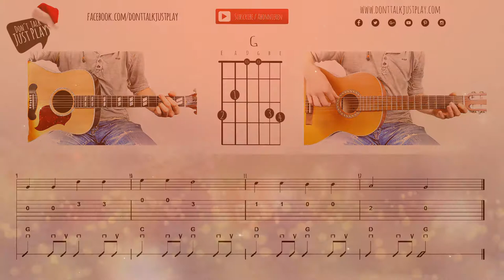MORGEN KOMMT DER WEIHNACHTSMANN - WEIHNACHTSLIED auf der Gitarre spielen | Akkorde | Tutorial